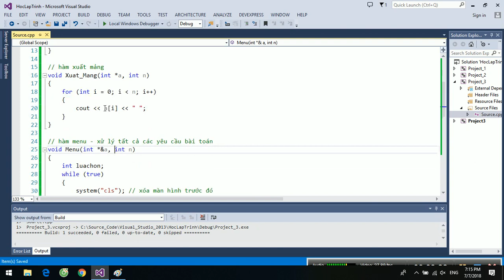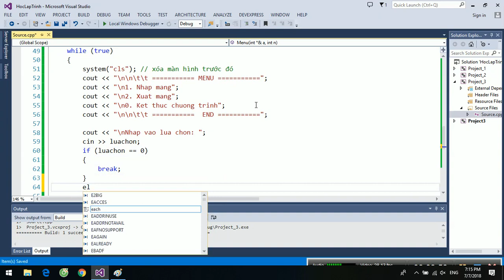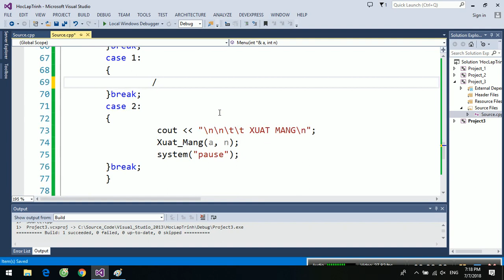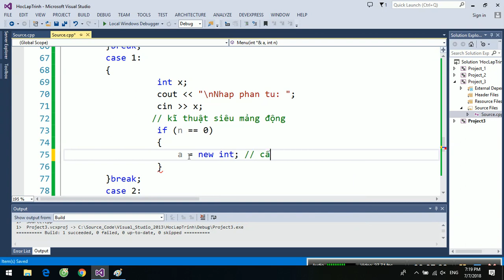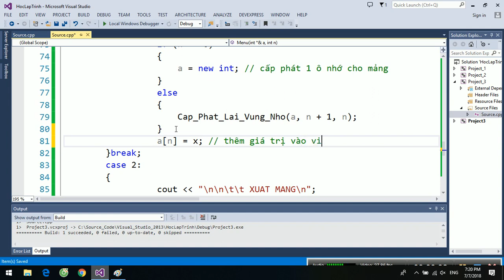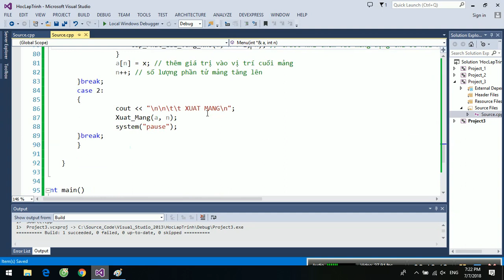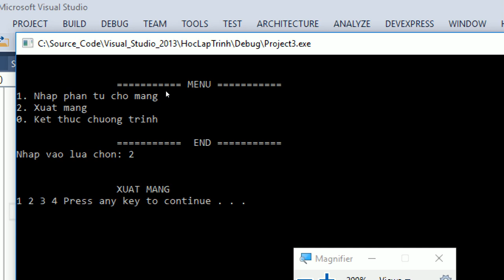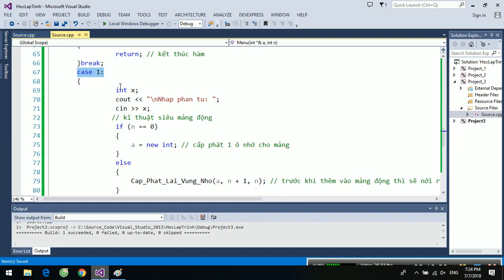[Lập trình C/C++] Bài 20_1. Kĩ thuật cấp phát "siêu mảng động"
Xin chào bạn đã đến với kênh Thien Tam Nguyen .Đây là kênh học thuật do chính tôi đã và đang xây dựng.
Kênh Video cung cấp cho các bạn có đam mê về lập trình các video kiến thức chuyên ngành vô cùng bổ ích. Kênh tạo ra nhằm mang đến cho các bạn học viên có thể tìm hiểu về ngôn ngữ lập trình C/C++.
Kĩ thuật siêu mảng động

📌 THAM GIA GROUP "HỌC LẬP TRÌNH CÙNG THẦY THIEN TAM NGUYEN " ĐỂ GIAO LƯU HỌC HỎI

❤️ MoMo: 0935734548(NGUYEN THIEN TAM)